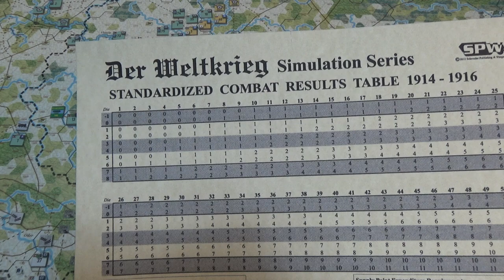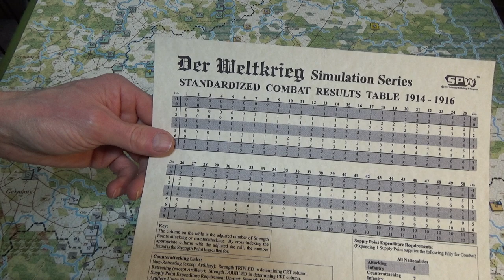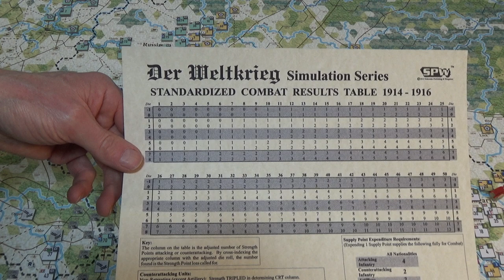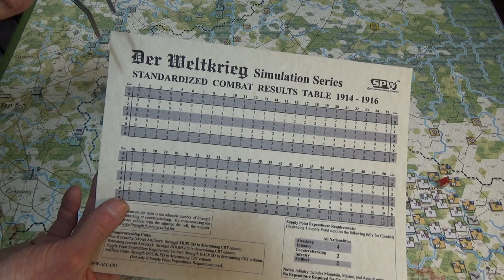01 - Nov Turn: Russian 4th Army Troops Engage The Austrian 100th Landwehr Brigade Near Tarnow